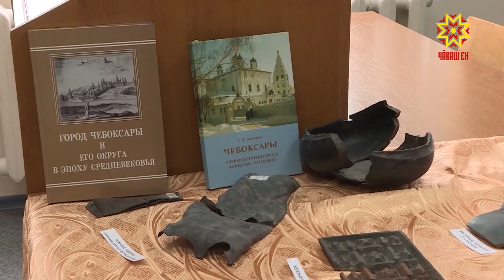Интервью с Евгением Кадышевым